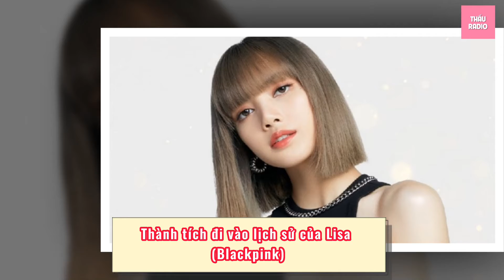Thành tích đi vào lịch sử của Lisa (Blackpink)